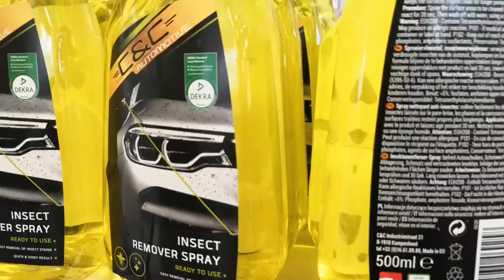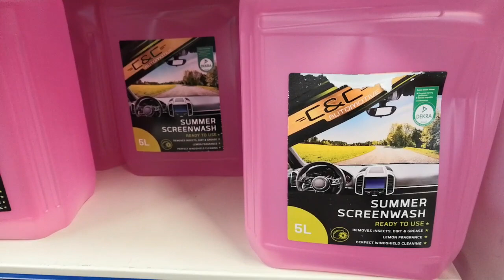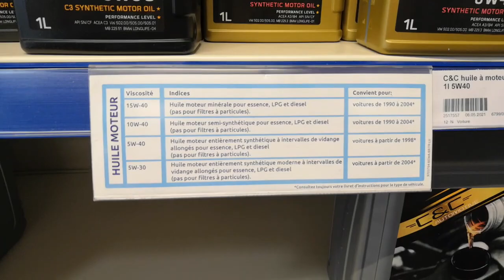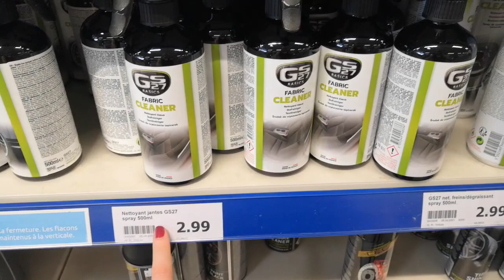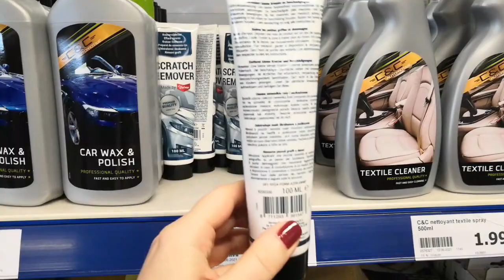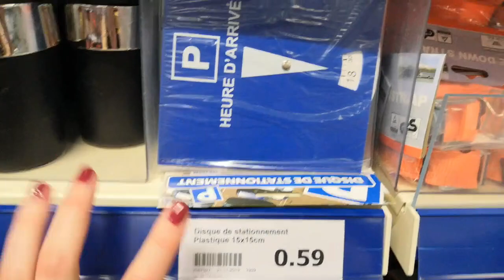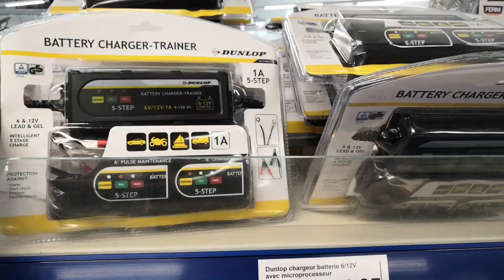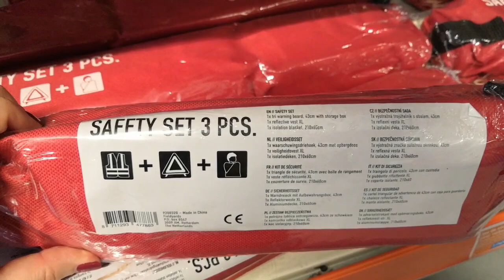Quels produits auto acheter chez action ?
🎁 Je vous offre mon ebook " Les indispensables à avoir

♡ N’hésitez pas à liker et partager cette vidéo si vous l’avez aimée ♡

QUI SUIS-JE ?

Je suis Anne connue sous le pseudo de Mecagirl et facilement repérable dans sa salopette rose :D

Sur cette chaîne, vous trouverez plein de conseils pour faire l’entretien auto à portée de main. Même avec très peu d’outillage, vous pouvez prendre soin de votre voiture et réaliser de belles économies.